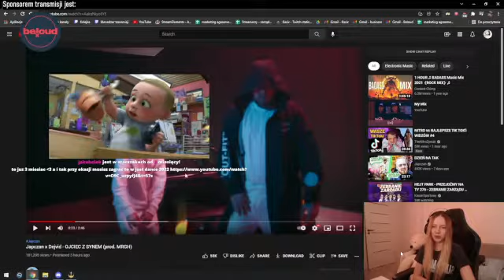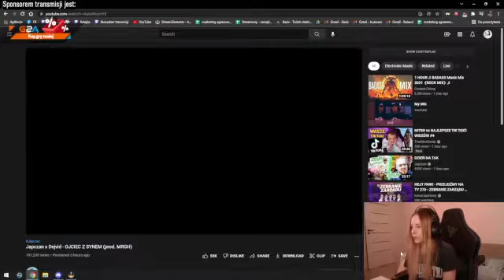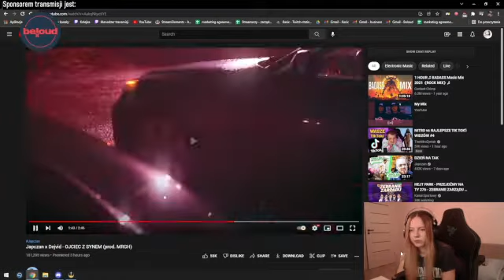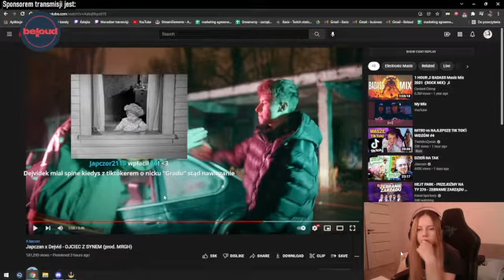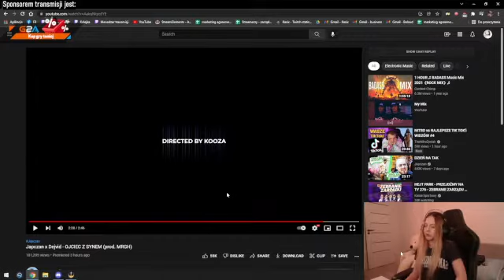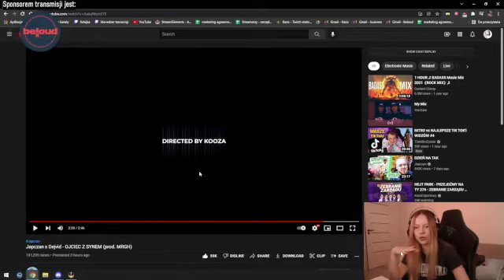Kasix reakcja na Japczan x Dejvid - OJCIEC Z SYNEM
Daj like i subika